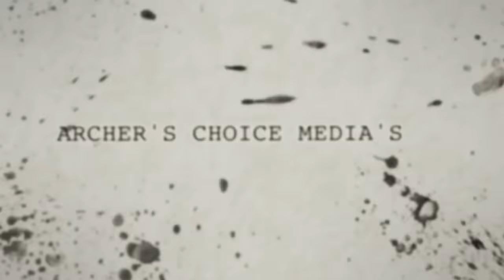Newfoundland Moose And Caribou Adventure! - Part 2 - The Choice (Full Episode) // S13: Episode 5